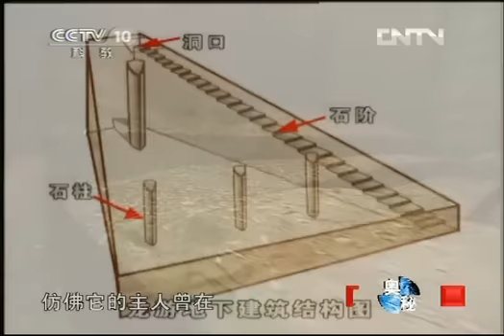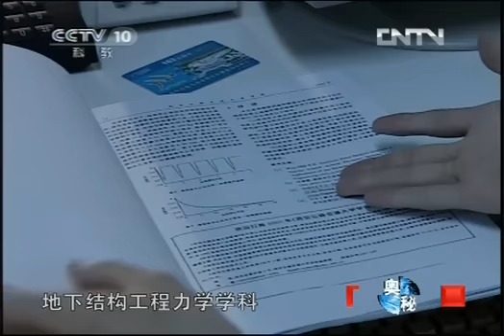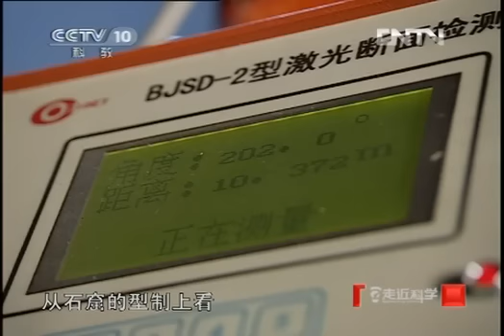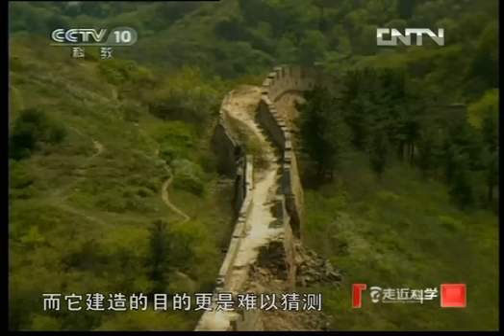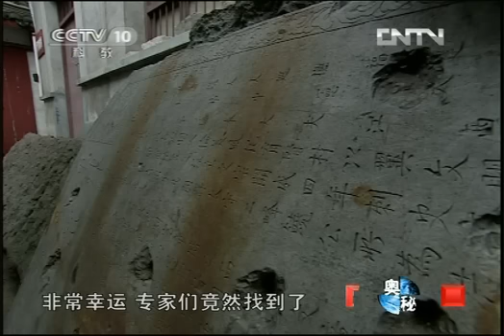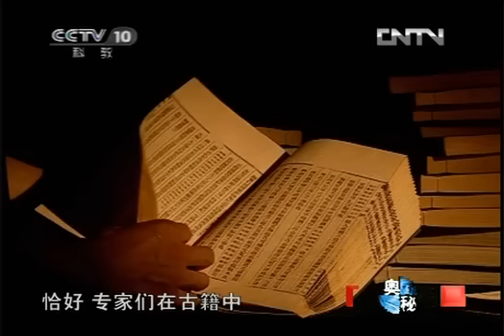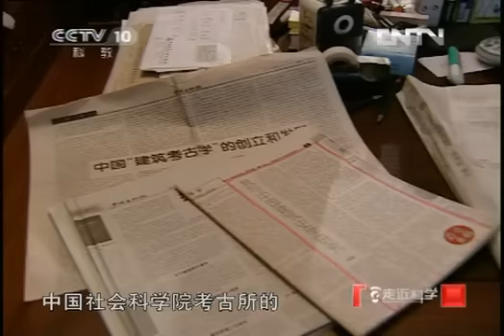走近科学 《走近科学》 20120711 奥秘 石窟之谜